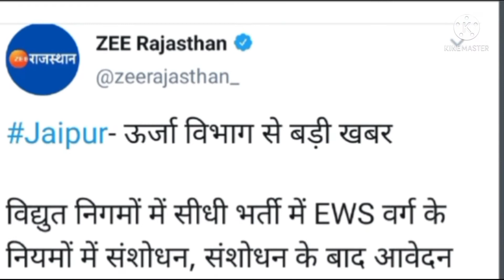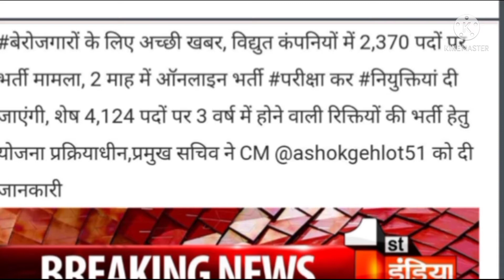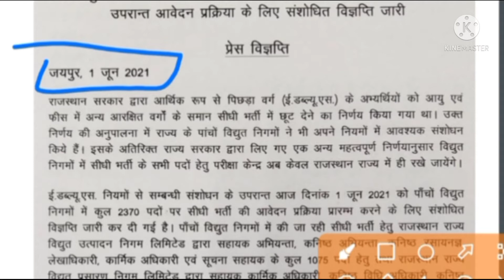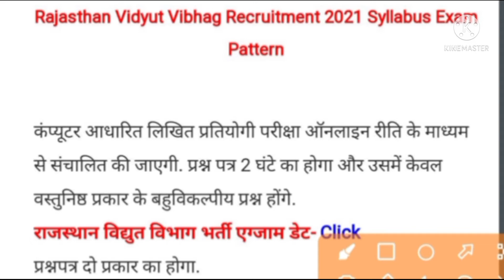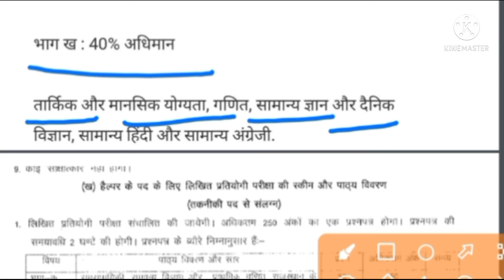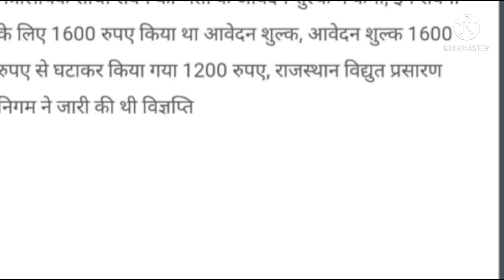JVVNL VACENCY FORM RE–OPEN 2021|| JVVNL JEN AEN POST ||BY– JITENDRA SHARMA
🎯P.J TECHNICAL CLASSES BY JITENDRA SHARMA 👍🙏

HELLO FRIENDS